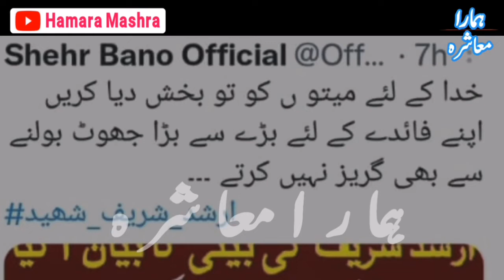Arshad Sharif Daughter Sehar Bano | Asal Haqaiq Janye | Hamara Mashra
Abdul Qadir
Hassan Nisar
Arif Hameed Bhatti
Haqeeqat TV
Sami Abraham
Arshad Sharif Official
Makhdoom Shahab-ud-Din
Waqar Malik
Syed Ali Haider Updates
Syed Ali Haider Official